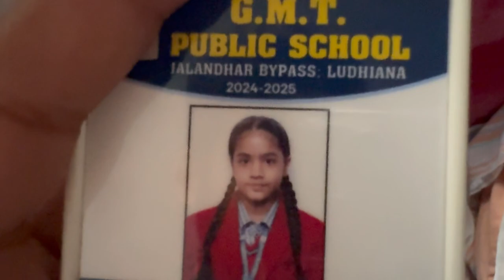Aaj Papa Ne Karvai Majdoori 🤕🥵 | MR YJ Vlogs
Aaj Papa Ne Karvai Majdoori 🤕🥵 | Help | Papa | MR YJ Vlogs

marriage tips
rangila family vlogs
rangila vlogs
culvert ghar
rangila family vlogs ka culvert ghar
kulvert ghar
rangila family vlogs ka kulvert ghar
rangila family vlogs bajar vlog
rangila family vlogs bajar bin bechne
dehati bajar vlog
village bajar vlog
pahadi bajar vlog
bajar aaye bin bechne lekin aisa hoga soche nahin the
vijay riya
sunil gudiya
sweet couple
couple kiss
vlog
vlogs
funny couple
vlog video
new vlog video
couple video
couple vlogger
daily vlog video
daily vlog
new vlog video
daily vlogger
daily vlogs india
daily vlogs
Hindi vlogs
Jharkhand vlog
Jamshedpur vlog
Village vlog
Village food